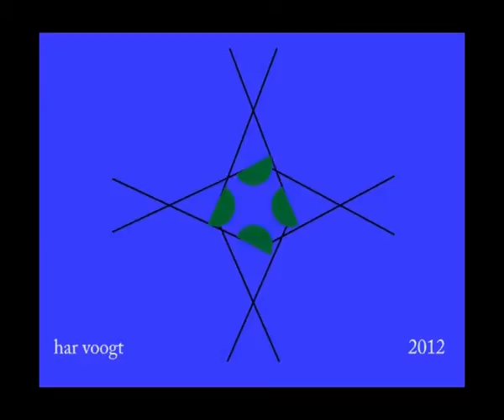circel5402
Kinetic Art